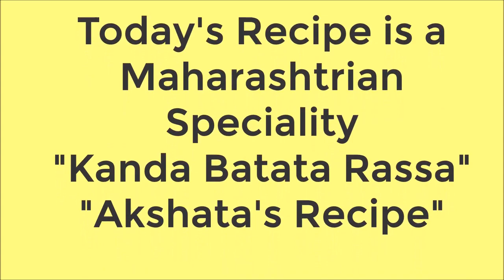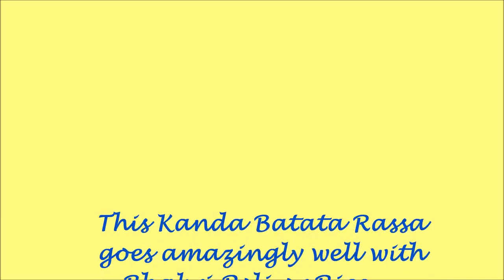Kanda Batata Rassa|कांदा बटाटा रस्सा|Oniion and Potato curry |Deliciousness in bowl@akshatasrecipes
This Kanda Batata Rassa is a traditional Maharashtrian recipe which is mouth wateringly delicious..sweet,spicy,sour and yummy.
Best had with some hot bhakris,polis or rice..

kandabatatarassa akshatasrecipes कांदा बटाटा रस्सा